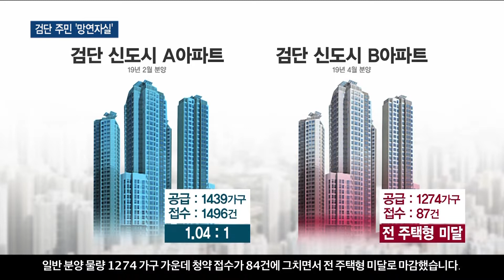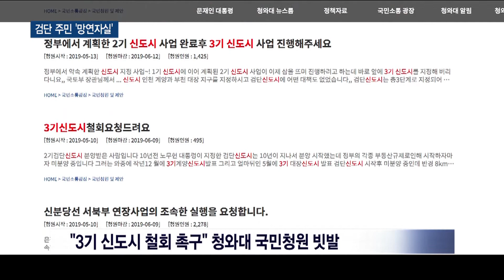[인천]검단, 3기 신도시 '후폭풍'…"버려진 땅, 팔고 나갈지 고민"/티브로드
계양과 부천 대장 등 최근 3기 신도시 발표가 잇따르면서
이제 막 첫 발을 뗀 2기 검단 신도시의 미분양 우려가 커지고 있습니다.
당장 이달부터 아파트 청약 접수가 시작되는데
검단 신도시 부동산 시장 분위기는 냉랭하기만 합니다.

-티브로드인천